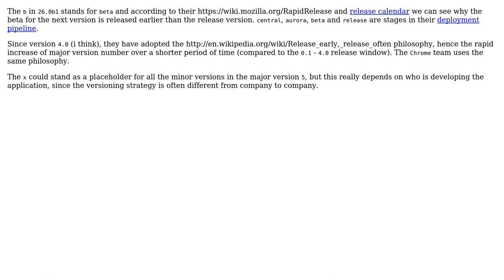Software Engineering: Evolution versions of applications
With thanks & praise to God, and with thanks to the many people who have made this project possible! | Content (except music & images) licensed under CC BY-SA | Music | Images & others | With thanks to user gnat user devnull user AndreyTalanin and the Stack Exchange Network Trademarks are property of their respective owners. You are responsible for your own actions.